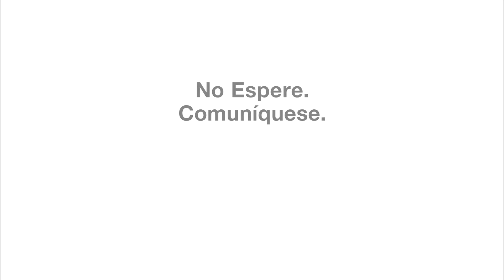No espere más NYC | Emergency Preparedness | Ad Council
No espere , comunicarse con su familia hoy acerca de un plan de emergencia en la actualidad.
Por residencia NYC visitar o llame al 311 para obtener herramientas y recursos para hacer y practicar un plan de comunicación de emergencia familiar.

La campaña Listo Nueva York anima a los neoyorquinos a estar preparados para todo tipo de emergencias . Desarrollar un plan de desastre y decidir donde usted y su familia se reunirá en caso de una emergencia. Reúna los suministros de emergencia - a algunos a tener en su casa y otros para mantenerse en mochilas por si tiene que salir de su casa a toda prisa. Por último , aprender a mantener informados sobre los riesgos que puede enfrentar en la ciudad de Nueva York.

Desastres como inundaciones, huracanes, incendios, tornados y terremotos son una realidad severa y frecuente para gran parte del país. Pero sólo cincuenta y siete por ciento de los estadounidenses tienen un kit de emergencias domésticas, y a sólo cuarenta y un por ciento tener una familia plan de emergencia, según una reciente encuesta de seguimiento realizada por el Ad Council.

Más sobre emergencias:

En los últimos años, devastadores terremotos, tornados, inundaciones e incendios han puesto de relieve la necesidad de los estadounidenses a prepararse para desastres naturales. Sin embargo, según la Agencia de administración de emergencia Federal (FEMA), la mitad de los estadounidenses no discute ni desarrolló un plan familiar de emergencia. El Ad Council se ha asociado con FEMA campaña listo desde el año 2003, con el objetivo de educar americanos sobre las mejores formas de preparar.

Acerca del Consejo de anuncio:

Nuestra misión es identificar un número selecto de los asuntos públicos importantes y estimular la acción sobre estas cuestiones a través de programas de comunicación que hacen una diferencia medible en nuestra sociedad. Fore información , noticias , eventos y más, por favor haga clic aquí: